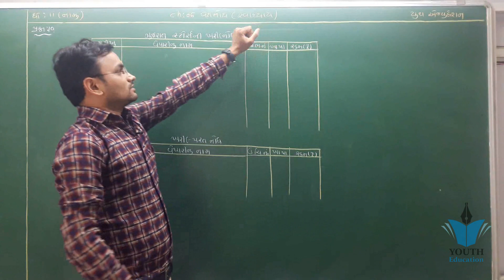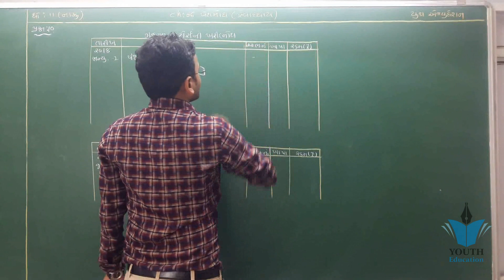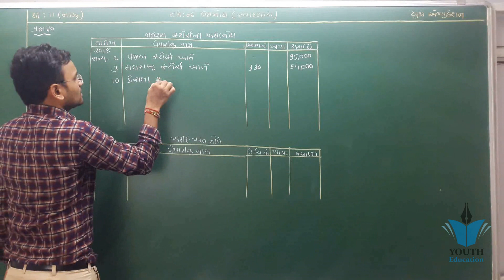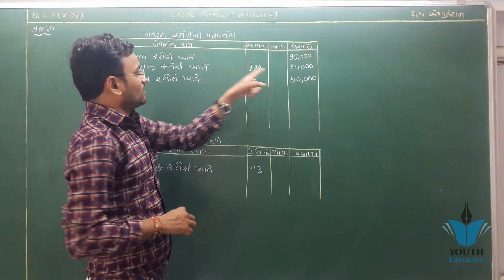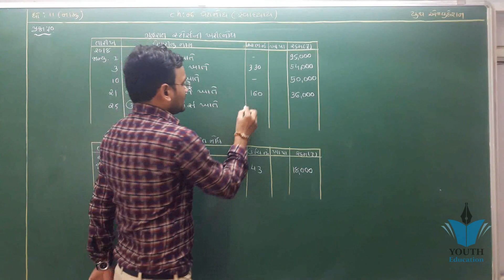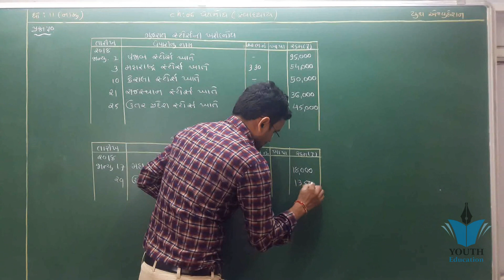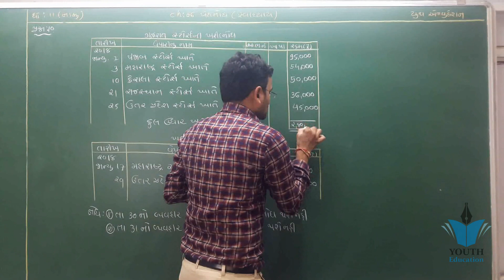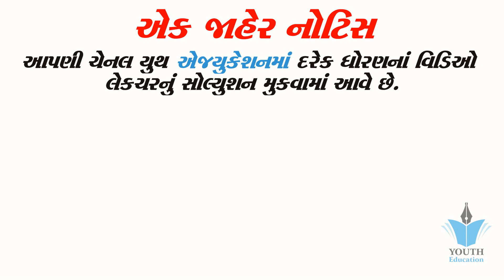STD 11 Account Ch 6 (પેટા નોંધ) in Gujarati ભાગ 9 By : Jemish Dhameliya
11(75)Part1 Ch 6 8. Commerce Account Std 11
11(66)Part1 Ch 6 4. Commerce Account. Std 11

GSEB Class 11 Account || chapter 4 - Accounting Equations and Business Transaction

Class 11th Chapter: Rules of Debit & Credit

Accounting Equation CommerceSeekho | Class-11

Accounting Equation Class 11th Accounts

Basic Journal Entry Rule(Part-1)Class 11th Accounts

basic accounting terms chapter 2 of accounts class 11 in hindi and english

11 રોકડમેળ. Cashbook. Account Gujarat Board

Std-11 | Commerce | Chapter 6

Class 11th : Accountancy - Goods & Services Tax (GST)

Rules of Debit and Credit in Accounting

Class 11 Accounts Complete Course

CH 1 INTRODUCTION TO ACCOUNTING 11TH CLASS PART 1 (TS GREWAL)

11(76)Part1 Ch 6 15. Commerce Account Std 11

Statistics Class 11| Chapter 2

Class - XI Chapter-1 Meaning and Objective of Accounting [Part-1]

Basics Concepts of Accounts Class 11th Accounts

Class 11th : Accounting Equations

Depreciation Accounting [Written Down Value] in Hindi with solution for 11th class by JOLLY Coaching

edger Posting Class 11th Accounts

Depreciation (Part-1) ,What is Depreciation?,11th Class Account

11(58)Part1 Ch 5 4,7. Commerce Account. Std 11

Accountancy class 11-Capter 2 - GSEB

Class 11 Business Studies Important Notes, Ch-2 Forms of Business Enterprises Part-1 for 2019-20 |

Question 1-11th Chapter 6- Accounting Equation

Introduction to Accounting: Class 11 XI Accounts | Video Lecture

Basic Accounting Terms Lecture 1 for class 11 by SANTOSH KUMAR(CA/CMA)

#48, How to make realisation account | Dissolution of firm | Class 12 accounts

Types of Account / Chapter 6 / Accountancy / Class 11th / By Pritam Rathee

JOURNAL - Simple And Compound Journal Entries (Accounts Class 11th)

Bill of Exchange [Part-1] :11th Class Accounts

▪JOURNAL ENTRIES(DAY-1)▪CommerceSeekho | Accounts Class 11

Cash Flow Statement Series - Part- 1 - Class 12- Accounts - C.B.S.E. - Commerce Baba

Depreciation - Introduction (Accounts Class 11th)

Basic accounting terms..! Class 11 accounts ..!

ACCOUNTS CLASS 11 CHAPTER 5 PART 1 (ACCOUNTING EQUATION)

#25, Journal- An introduction ( Class 11 Accounts)

Bank Reconciliation statement[ Part-1] Class 11th Accounts

Recording Of Transactions – I - Accounting Equation Solutions - Problem 3 - Solution

Not for Profit Organization[Part-1],Class 11 Accounts, what is NPO

#1, Basic accounting terms( Part 1)- introduction

Rectification of Error [Part-1],Class 11 Accounts

Class 11th Accountancy : Special Purpose Book- Cashbook (by CA. Parag Gupta)

11(107)Part2 Ch5 હવાલાની સમજૂતી 1 Commerce Account Std 11

Balance Sheet - Financial Statements (Accounts Class 11th)

Class 11th Chapter 1 Topic: Basic Accounting Terms Part-I

Class 11th : (Journal) Part 1

11(59)Part1 Ch 5 5,8. Commerce Account. Std 11

Retirement of a partner Part 1 of 10 | Class 12 Accounts By Vijay Adarsh | StayLearning

Final Account [Part-1],11th Class Accounts, COGS, Trading Account

Trial Balance - Introduction (Accounts Class 11th)

Class 11th - Accountancy : Source Documents & Vouchers - Complete

Meaning and objectives of accounting..! Revision lecture-chapter-1 (class 11)

Part 6 | Chapter 6 | Rules of Debit and Credit |T Shape Account Questions | Class 11

Trial Balance: Class 11 XI Accounts | Video Lecture

[HINDI] Accounting For NPO (NON PROFIT ORGANIZATION) With Solved Examples By JOLLY Coaching

asic terms of accounting: Class 11 XI Accounts | Video Lecture

Introduction to Final Accounts

Class 11th - Accountancy : Bank Reconciliation Statement (BRS) - Complete

#1(Hindi)Ledger Posting||How to Prepare Ledger in Accounting With Solved Numerical by JOLLY Coaching

DAY 01 I Accounts I Partnership : Basic Concepts Part-01 I 20dayspledge

Introduction to Accounting | Lecture 1 | Class 11th | CA CMA House Of Commerce

Accounting For Share Capital, Introduction (Accounts Class 12th)

Journal and Ledger- Class 11 XI - ACCOUNTS | Video Lecture in Hindi

Cash Book,Class 11th Accounts

Introduction to accounting in hindi Class 11th Chapter 1 Lecture 1 CBSE, ICSE, STATE BOARDS

#13, Simple average method | Goodwill | nature and valuation | class 12 accounts

Rules of Debit and Credits : Class 11 XI | Accounts | Video Lecture